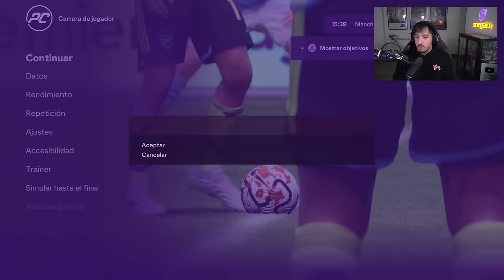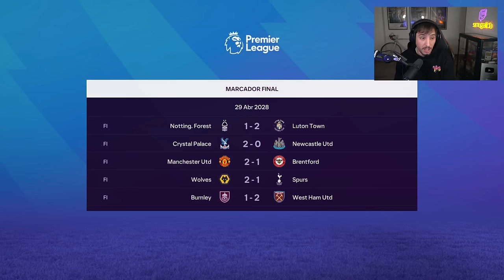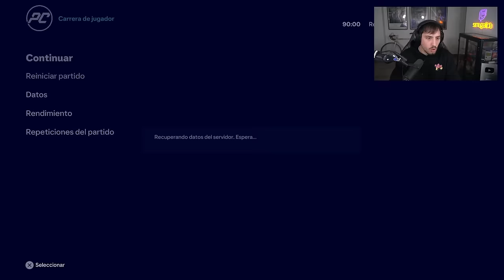LA CHAMPIONS MÁS ÉPICA DE LA HISTORIA *SOLO GOLAZOS* | MODO CARRERA JUGADOR #18